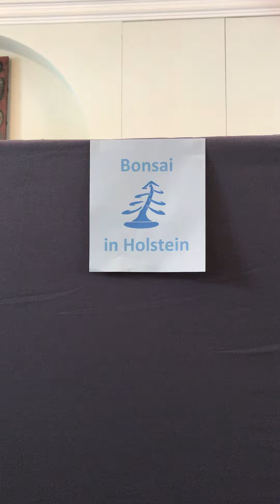BIN 2022 in Lübeck #1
Hallo Leute,
heute war ich in Lübeck auf der BIN 2022 und habe mal einige Eindrücke für Euch eingefangen